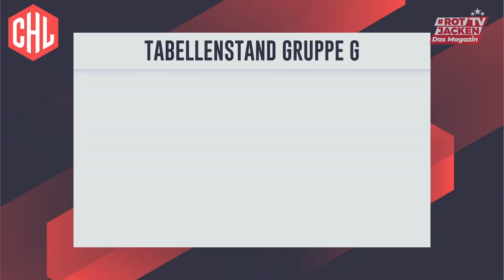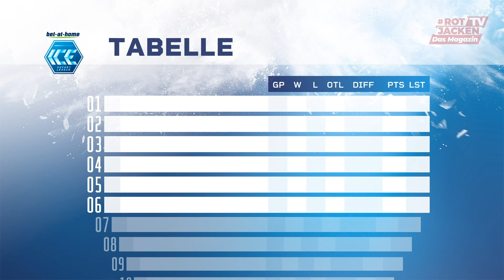Rotjacken-TV - Das Magazin | Episode 04 vom 11.10.2021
In Episode 04 von Rotjacken-TV - Das Magazin vom 11. Oktober 2021, präsentiert von Puaschitz analysieren Joschi Peharz und Marc Brabant die vergangene Woche des EC-KAC, in der es Auswärtssiege in CHL und Liga sowie eine Overtime-Heimniederlage zu verbuchen gab.